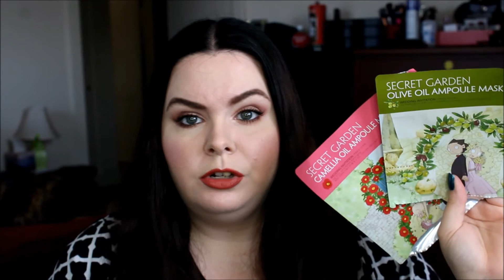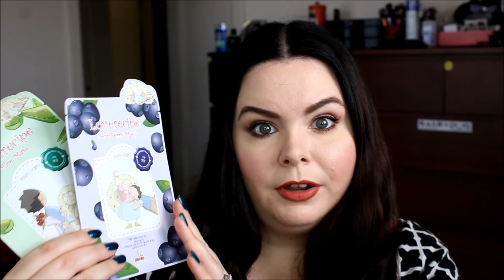Subscription Box Blitz | Project Pan Collab // July Update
Come see how Subscription Box Blitz is going! I go over the items I've finished since last update, the items rolling over from last month, and introduce my 10 new items to also work on. This is a collab with some of my favorite ladies. Please go check them out if you haven't already!

Finished Items
01. R+Co Death Valley dry shampoo FINISHED 1/25
02. Too Faced Hangover RX primer FINISHED 1/29
03. Olay Ultra Moisture shea butter body wash FINISHED 2/8
04. Real Chemistry Luminous 3 Minute Peel FINISHED 2/10
05. Paula's Choice Resist Moisture Renewal Oil Booster FINISHED 2/11
06. Skin & Co Umbrian Truffle hand cream FINISHED 2/16
07. Marcelle Xtension Plus Curl mascara FINISHED 2/23
08. Clinique pep start eye cream FINISHED 3/5
09. Eslor chlorophyll lifting mask FINISHED 3/5
10. TheBalm Meet Matte Hughes in Committed FINISHED 3/16
11. Drybar detox dry shampoo FINISHED 3/16
12. Vaseline Intensive Care Advanced Repair non-greasy lotion FINISHED 3/26
13. Briogeo don't despair repair hair mask FINISHED 3/28
14. Tresemme dry shampoo FINISHED 3/31
15. Tarte Frxxxtion Stick Exfoliating Cleanser FINISHED 3/31
16. Laneige water sleeping mask FINISHED 4/9
17. Pixi glow tonic toner FINISHED 4/14
18. Acure day cream FINISHED 4/15
19. It's a 10 leave in conditioner FINISHED 4/21
20. Shray sheet masks (2) FINISHED 4/24
21. Sunday Riley Good Genes All-In-One lactic acid treatment FINISHED 4/27
22. Belif the true cream aqua bomb FINISHED 4/28
23. Clinique pep start hydro blur moisturizer FINISHED 4/30
24. Realtree for Her perfume FINISHED 5/8
25. Clean & Clear deep action 60 second shower mask FINISHED 5/9
26. Dermstore Lip Quench lip balm FINISHED 5/15
27. Living proof full dry volume blast DECLUTTERED 5/15
28. Tatcha pure one step camellia cleansing oil FINISHED 5/23
29. Urban Decay all nighter setting spray FINISHED 5/24
30. Whish shave cream FINISHED 5/26
31. Origins ginzing refreshing eye cream FINISHED 6/5
32. Glamglow glowstarter mega illuminating moisturizer FINISHED 6/6
33. Klorane dry shampoo with oat milk FINISHED 6/8
34. Acure Cell Stimulating Face Mask FINISHED 6/8
35. Privai aqua gel masque FINISHED 6/11
36. Ole Henriksen the truth serum FINISHED 6/12
37. Not a Perfume (6/2), Divine Decadence (6/13), Clementine California (5/27)
38. LM caviar stick in rose gold FINISHED 6/14
39. Farmacy skin dew hydrating essence mist FINISHED 6/14
40. Acure pore minimizing facial scrub FINISHED 6/21
41. Sally's box camellia oil ampoule mask (6/18), olive oil ampoule mask (6/29)
42. Dr Dennis Gross ferulic + retinol wrinkle recovery peel pads (6/28, 7/9)
43. Caudalie resveratrol lift face lifting moisturizer
FINISHED 7/14
44. Christophe Robin Cleansing Purifying Scrub with Sea Salt FINISHED 7/15
45. Davines oi all in one milk FINISHED 7/15

Current Items
01. Elizabeth Mott thank me later eye primer
02. TheBalm cabana boy blush
03. TheBalm read my lips gloss in bam!
04. NYX butter lipstick in Pops
05. MUFE smoothing primer
06. Smashbox Always On Liquid Lipstick in driver's seat
07. Not soap radio lemon scented lotion
08. Bobbi Brown smokey eye mascara
09. Murad invisiblur perfecting shield
10. Sunday Riley Ceramic Slip Clay Cleanser
11. Aerin waterlily sun
12. Cynthia Rowley brightening illuminator
13. LOC shadow stick in On Point
14. The Balm mad lash mascara
15. Arrow color enhancing lip balm
16. Garnier clearly brighter moisturizer
17. Tarte QDMLP in rose
18. Dermablend setting powder
19. FAB ultra repair hydrating serum
20. ModelCo more brows eyebrow thickening gel
21. Grande Lips lip plumper
22. Bumble & Bumble hairdresser's invisible oil
23. Sally's Box loverecipe sheet mask duo
24. Real Chemistry luminous 3 minute peel
25. The Organic Pharmacy purifying seaweed clay mask